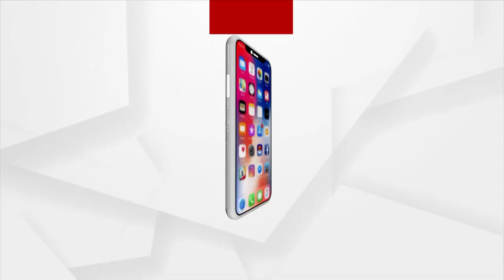With the support of the BJP, Eknath Shinde will be the Chief Minister of Maharashtra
With the support of the BJP, Eknath Shinde will be the Chief Minister of Maharashtra: Devendra Fadnavis